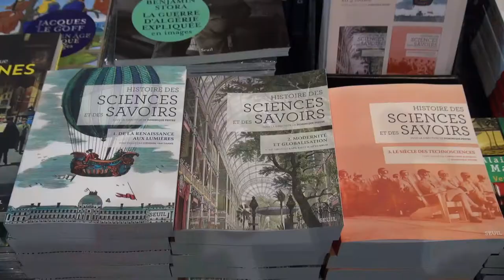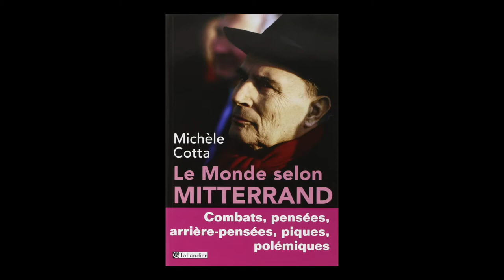Michèle Cotta - Le monde selon Mitterrand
A l'occasion du Salon du livre des Rendez-vous de l'Histoire à Blois, rencontre avec Michèle Cotta autour de son ouvrage "Le monde selon Mitterrand" aux éditions Tallandier.